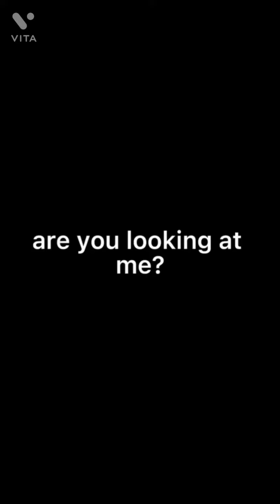Latest Instagram Reels Tabahi video | New Instagram video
What is Instagram reel video?
How do you make a video reel on Instagram?
Is a reel just a video on Instagram?
How do you use Instagram Reels?
Are Reels better than posts?
How do Instagram Reels make money?
How long can a Reel be?
How do you make a good Reel?
How do you shoot a good Reel?
What is an Instagram reel vs story?
Can Reels be 60 seconds?
Can you make a reel with photos?

Badshah - Tabahi Remix ( Video ) | Tamannaah

💻 SONG :- Tabahi Remix
💻 Remix by :- Ranajit
💻 Video Editing :- Ranajit
💻 Release :- CRFR Music

🎧 Amazon Prime Music

Description
Badshah - Tabahi Remix ( Video ) | Tamannaah | Retropanda
5
Likes
239
Views
Mar 13
2022

💻 SONG :- Tabahi Remix
💻 Remix by :- Ranajit
💻 Video Editing :- Ranajit
💻 Release :- CRFR Music

🎧 Amazon Prime Music

🎧 Audio Credits:
➟ Song : Tabahi From Retropanda Part 1
➟ Artist : Badshah
➟ Composition : Badshah
➟ Lyrics : Badshah
➟ Mastering : Aditya Dev Studios

Production House : Sugar Salt Productionz
📷 Directors : Mahi Sandhu and Joban Sandhu
Creative Producer : Pooja Gujral
Sr Executive Producer : Rajneesh
Video by : B2getherpros
Md : Arman Dhillon
Cod : Sharn Sandhu
Chief Ad : Sahil Baghra
Dop : Vikcee
Ads : Kaushal Nayyar, Manjinder and Billa
Choreographer: Ruel Dausan Varindani
Asst: Rishikesh Nalawde, Jeeya Ruia
Art Director : Karma
Edit and DI  : Jagjeet Singh Dhanoa
Jimmy jib : Manish
Steadicam : Haninder Aujla
Lp - Sunny Singh
Photography : Daas Media
Dancer’s costume stylist- Arpita Sarkar

Team Badshah
➟ Hair : Javed Sheikh
➟ Makeup : Swapnil Haldankar
➟ Security : Tight Security

Team Tamannaah Bhatia
Poorva Nandgaonkar - Manager
Aastha Sharma - Stylist
Divya Chablani - Makeup
Priyanka - Hair

Paani Sey Zyada Pyaas Hai Teri Oo Oo
Halat Kya Kar Di Tune Meri Oo Oo
Aake Bhar Ley Mujhko Baaho Mein Oo Oo
Saansein Nikal Na Jaae Meri
Dilruba Meri… (Aaa Aaa)
Mehbooba Meri….(Aaa Aaa)
Aankhon Mein Teri (Aaa Aaa) Dil Mera Dooba

Baaki Kuch Na Deta Dikhai, Zulfien Jab Tune Girayi
Dekhe Tu Toh Ho Jaon Pagal, Choole Tu Toh Hoti Tabahi
Aaankhon Mein Kaise Kasak Hai, Mujko Bas Teri Sanak Hai
Parwane Bhi Dete Gavahi, Choole Tu Toh Hoti Hoti Tabahi

Choole Tu Toh Hoti Hoti Tabahi

Kab Tak Karu Main Tere Tarle Oo Oo
Jo Bhi Karna Chahti Hai Karle Oo Oo
Duniya Marti Firti Hai Hum Pe Oo Oo
Tu Bhi Thoda Thoda Toh Mar Le

Oh, Mere Sanam, (Ooo Ooo)
Ab Nikle Hai Dum, (Ooo Ooo)
Ye Tere Karam, (Ooo Ooo)

Marne Sey Bas Itna Sa Door Hu Main
Kuch Bhi Nahi, Chaand Aur Sitare
Chehre Ke Aagey Tumhare
Tujhse Door Reh Ke Bhaliai
Sar Pe Bas Tera Junoo Hai
Tu Aafat, Tu Hi Sukoon Hai
Parwane Bhi Dete Gavahi,